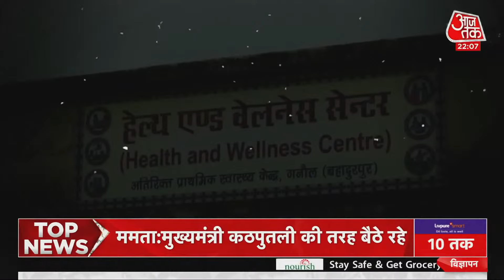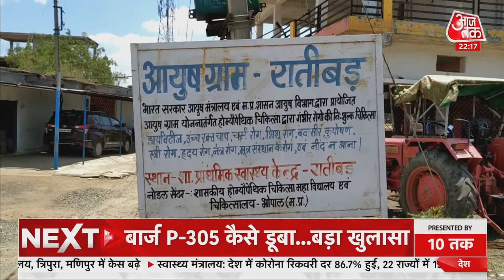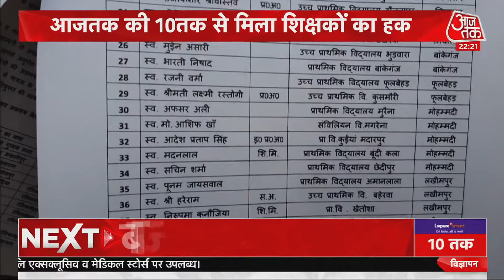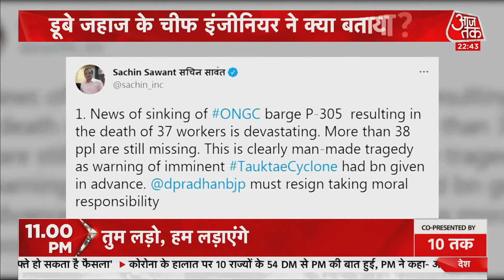Covid-19 in India : भारत में स्वास्थ्य क्रांति की दस्तक अब जरूरी, देखें 10तक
देश में Corona की दूसरी लहर से पूरे देश के स्वास्थ्य व्यवस्था को चरमरा दिया है या यूं कहें कि सरकार के दावों की पोल खोल कर रख दी है. जी हां, आज हम दस्तक देंगे स्वास्थ्य व्यवस्था झूठे दावों पर जहां अस्पताल के गेट पर मरीज नहीं गोबर के उपले मिलते हैं और मवेशियों का चारा. ऐसे में कैसे लड़ेगे इस धूर्त वायरस से. Sweta Singh के साथ देखें 10तक...

AajTak Live : आज की सभी बड़ी खबरें Live | Latest News in Hindi I Breaking News